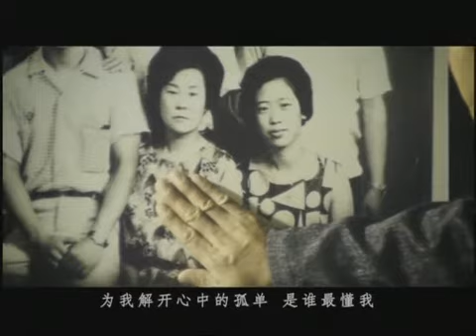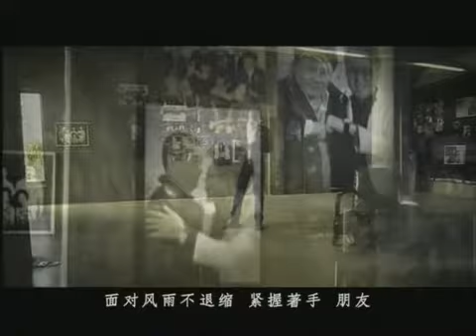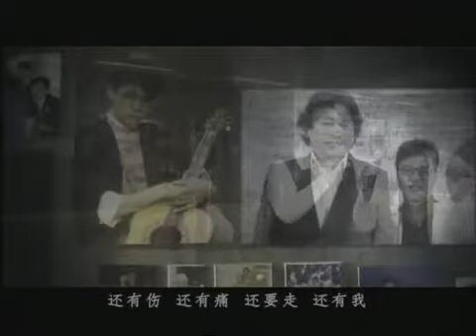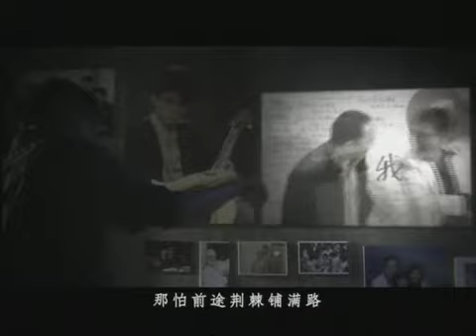[ MV ] 我和我的朋友 -- 姜育恒.flv